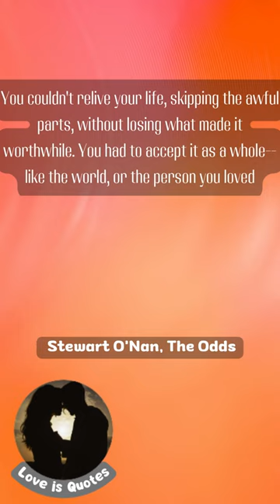Stewart O'Nan, The Odds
We love to share the most beautiful and romantic love quotes with you. We hope you enjoy them as much as we do.
Thank you for visiting and following.